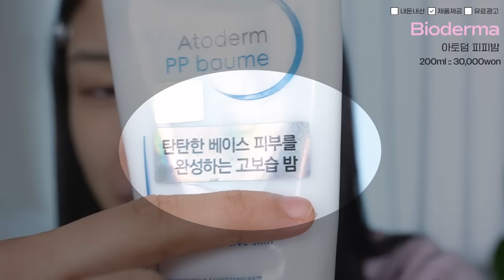외모성수기 듣는 요즘🥹매일 하는 지속력 갑 쿨핑크 메이크업💓| 페스티벌 쇼츠 화장/최애템/쿨톤추천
Cell Fusion C
포스트 알파 쿨링 패드
70Pads :: 23,000won

SkinFood
판테토닉 워터 파슬리 사일런스 에센스
50ml :: 28,000won

Wellage
리얼 히알루로닉 블루 100 앰플
100ml :: 28,000won

Torriden
다이브인 저분자 히알루론산 세럼
50ml :: 22,000won

Bioderma
아토덤 피피밤
200ml :: 30,000won

Nutexture
밸런싱 크림
50ml :: 34,000won

Espoir
피치 스킨 피팅 베이스 올뉴
30ml :: 28,000won

Bobbi Brown
프라이머 플러스 프로텍션
40ml :: 69,000won

Merythod
모공착 프라이머
30ml :: 26,000won

The Saem
커버 퍼펙션 트리플 팟 컨실러
13g :: 12,000won

V&A
롱 웨어 쿠션 파운데이션 매트
15ml :: 22,000won

Espoir
비 벨벳 커버 비건 쿠션 뉴클래스
13g :: 38,000won

Laneige
네오 쿠션 매트
15g :: 30,000won

윙크 아이 쉐이드 프라이머
5.5g :: 16,000won

Colorgram
올인원 애교살 메이커
0.35g :: 9,800won

Etude
그림자 쉐딩
20,000won

Holikaholika
피스 매칭 섀도우
2g :: 4,000won

A.black
글램체인지 멀티 팔레트 플리즈 핑크
30,000won

Dear.a
슬림 팁 큐트 아이즈 메이커
0.3g :: 16,000won

Keybo
폴인러브 섀도우 팔레트
39,000won

Klavuu
어반 펄세이션 스파클 아이섀도우
1.4g :: 15,000won

Nobev
언더 아이 마스터
0.8g :: 17,000won

Clio
프리즘 에어 섀도우 스파클링 베이비핑크??
2.3g :: 14,000won

Nobev
슬림 엣지 듀얼 아이라이너
19,000won

Aheb
아이래쉬 컬링 스틱
119,000won

Mude
스키니 컬링 & 멀티 픽서 마스카라
3ml :: 14,000won

Coringco
톡톡하라 더블유 속눈썹
20,000won

Coringco
톡톡하라 필터 속눈썹 블랙
20,000won

Dikan
올 워터프루프 아이라이너
0.5g :: 15,800won

Coringco
톡톡하라 언더 속눈썹
20,000won

Dear Dahlia
파라다이스 샤인 아이 시퀀
4g :: 26,000won

Neker
베일레이어 치크 #03
3g :: 17,000won

Dior
백스테이지 로지 글로우
4.6g :: 59,000won

Dior
백스테이지 글로우 페이스 팔레트
73,000won

Nobev
컨투어 포인트 듀얼 립펜슬
16,000won

프로타주 펜슬
25,000won

Clio
쉬폰블러틴트
18,000won

3ce
블러워터틴트
15,000won

Lemiu
듀이 플로우 틴트
5g :: 19,000won

Clio
샤프 쏘 심플 브로우 펜슬
0.18g :: 14,000won

Espoir
더브로우 컬러 픽싱 카라
3g :: 16,000won